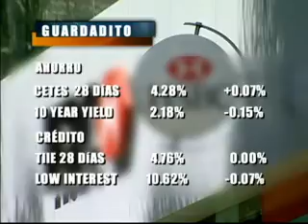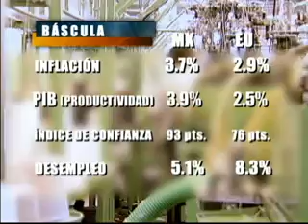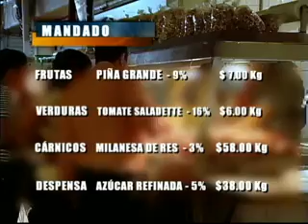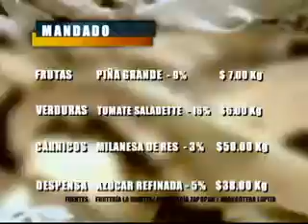Mercados y bolsillos: Alimentos por los aires (parte 1)